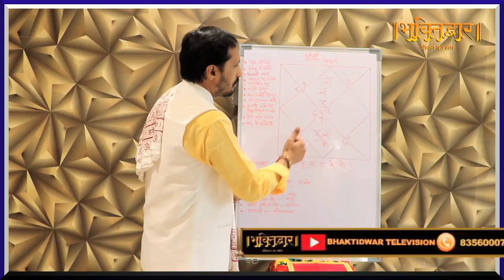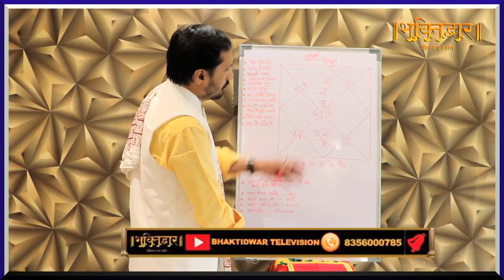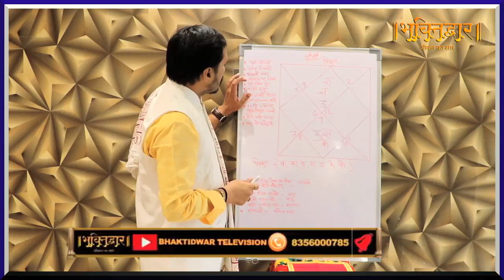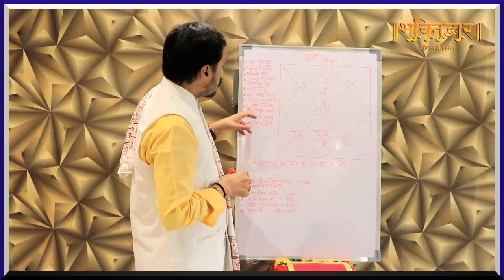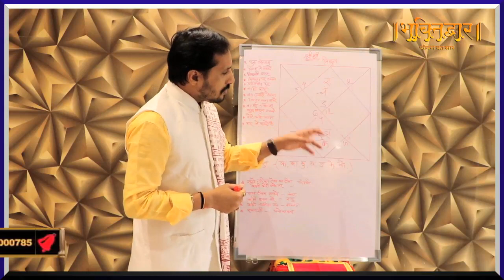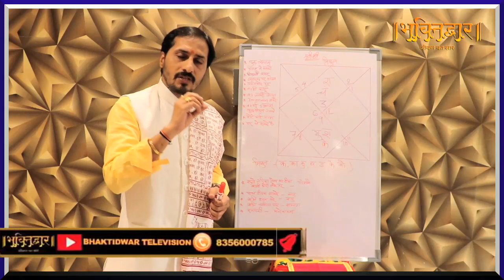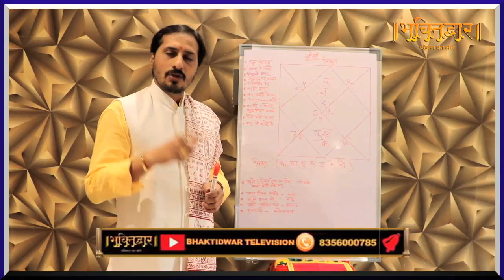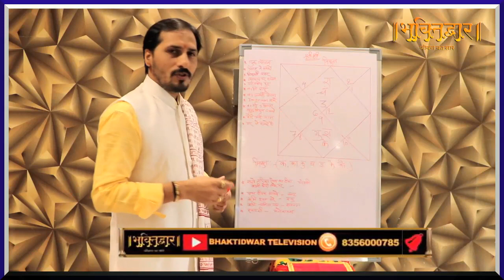मिथुन राशिफल 2020 | Mithun Rashifal 2020 Pandit Rajendra Dubey | On BhaktiDwar Television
जिन लोगों को अपनी जन्म तिथि का विवरण नहीं मालूम वो अपने नाम के पहले अक्षर द्वारा अपनी राशि का पता लगाकर यह राशिफल वीडियो देख सकते हैं।

 Blue Horse Cinema

Producer : Reena Dinesh Asopa

Excutive Director & Producer : Dinesh Asopa

Editor: Sumit kumar
vishwa rashi 2019